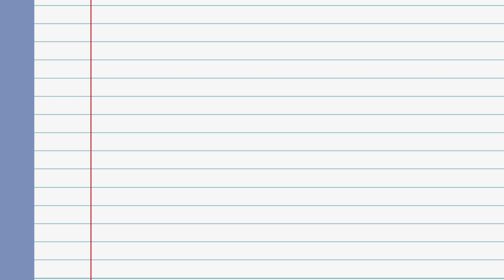Vitamin Okulu – Soğan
Haydi çocuklar Okulumuzdaki meyvelerle tanışmak ister misiniz?
Vitamin Okulunda birbirinden güzel dersler ve bir o kadar da eğlenceli oyunlar sizi beklemekte.
Meyveleri merak ediyorsanız haydi VİTAMİN OKULUNA

Birbirinden Güzel , Eğlenceli , Komik , Macera , İbret Verici Dini Hikaye , ve Gezi Animasyon Videolarını Kanalımızda Bulabilirsiniz...